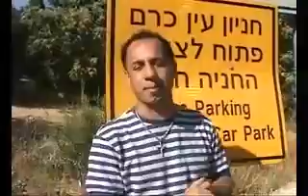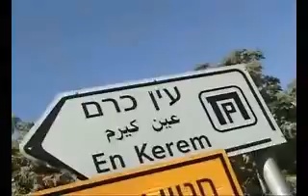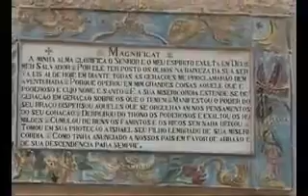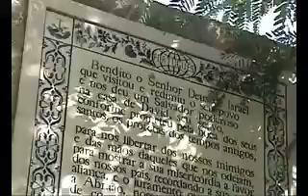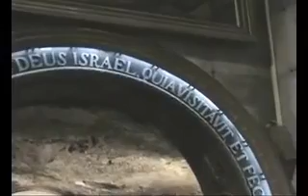Ain Karem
Conheça com a galera PHN o local onde a Virgem Maria visitou sua prima Isabel...